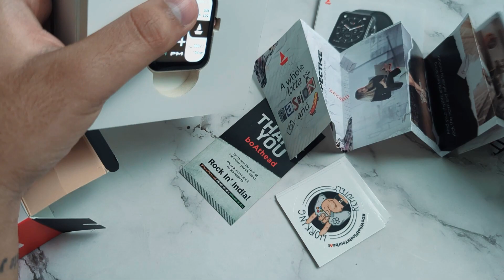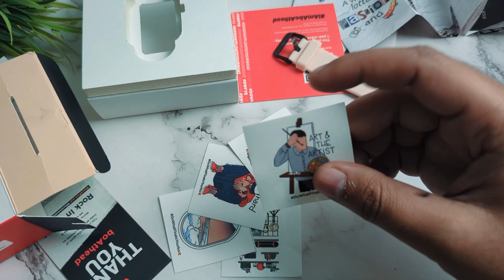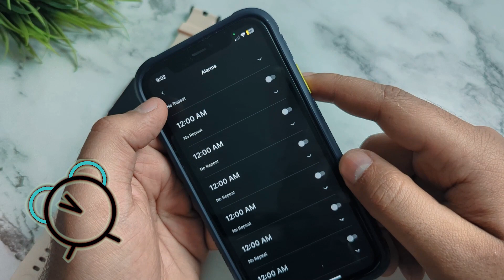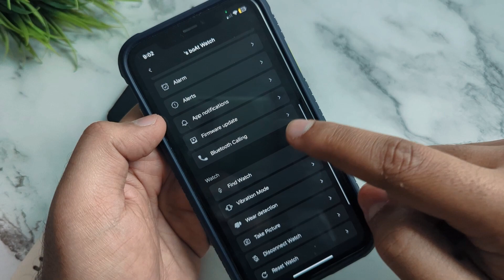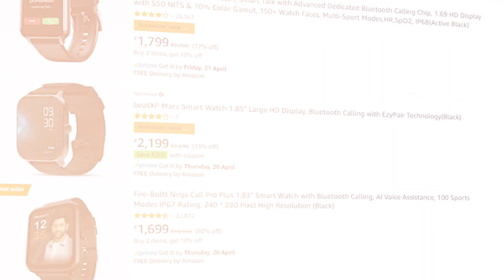Boat Wave Leap Call Review - Best Calling Smartwatch for ₹1500 ?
I think the Boat Wave Leap Call is one of the best calling smartwatches in the budget segment. So, to know whether you should buy it or not, watch this full review.

0:00 - Intro
0:27 - Unboxing
1:07 - Design & Build
1:40 - Display
2:45 - Key Features
3:20 - Heart Rate Sensor
3:45 - IP68 Test
4:00 - BT Calling
4:36 - App UI
5:49 - Battery & Charging
6:19 - Conclusion